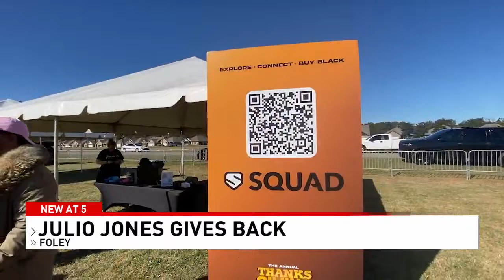Julio Jones organizes turkey give away in Foley - NBC 15 WPMI